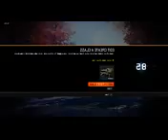Call of Duty Black Ops 3 Gameplay 286